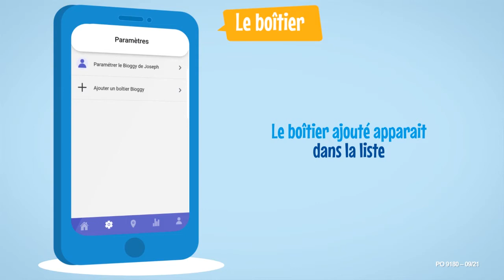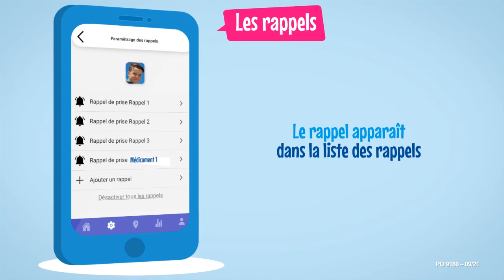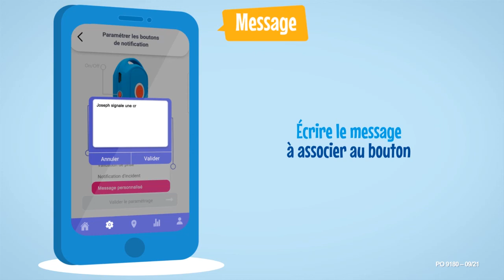Bioggy - Paramétrer un boîtier